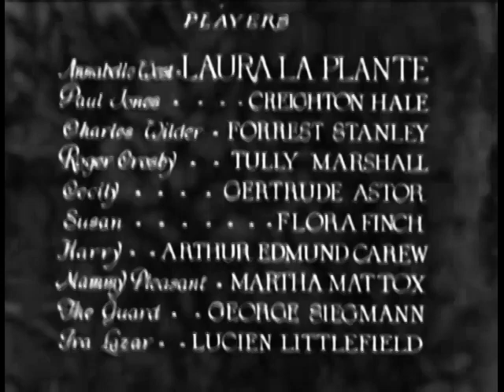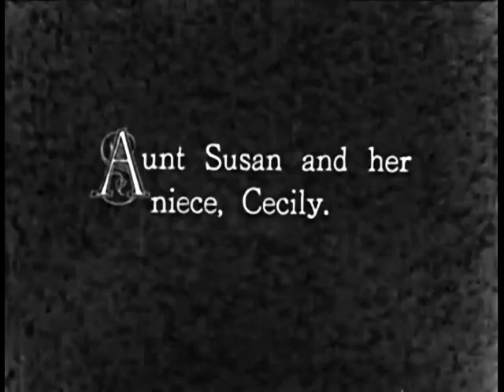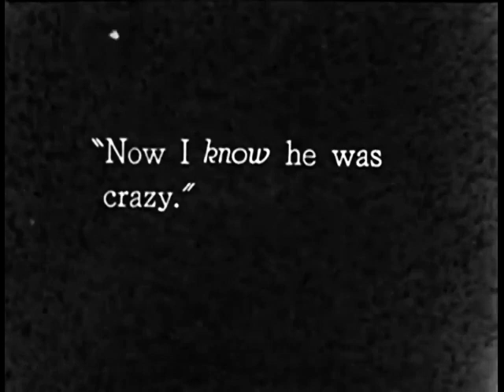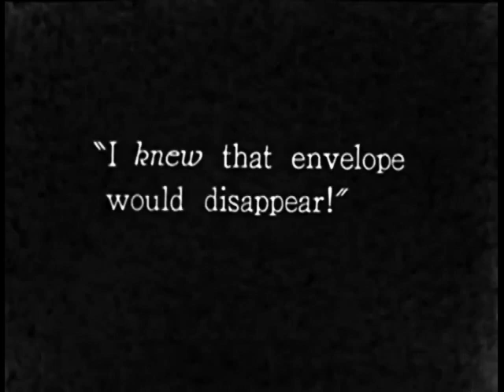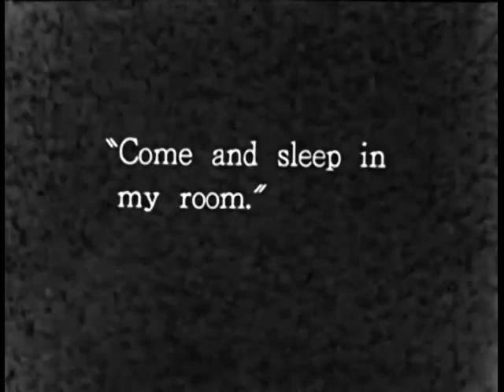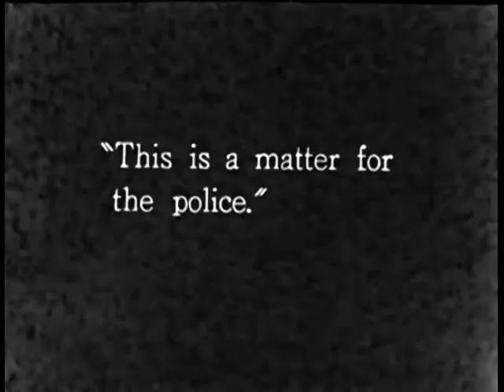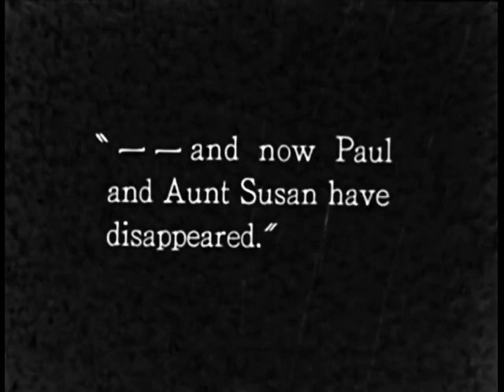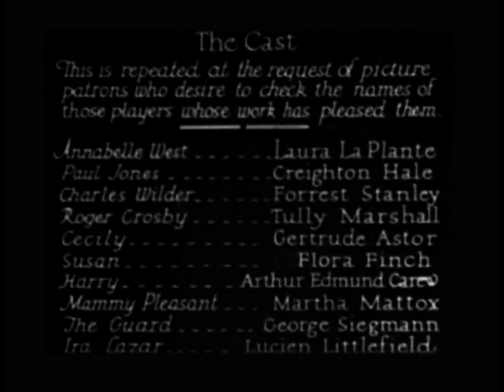The Cat and the Canary (1927) | Trapped in a Haunted Mansion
THE CAT AND THE CANARY is an American silent comedy horror film directed by Paul Leni. An adaptation of the 1922 black-comedy play of the same name by John Willard. It was released on September 9, 1927 in the United States.

Relatives of an eccentric millionaire gather in his spooky mansion on the 20th anniversary of his death for the reading of his will. But a series of mysterious events makes everyone afraid.

Director: Paul Leni
Writers: Robert F. Hill, Alfred A. Cohn, and John Willard (play)
Cast: Laura La Plante as Annabelle West
Creighton Hale as Paul Jones
Forrest Stanley as Charles Wilder
Tully Marshall as Roger Crosby
Gertrude Astor as Cecily
Flora Finch as Susan
Arthur Edmund Carewe as Harry Blythe
Martha Mattox as Mammy Pleasant, housekeeper
George Siegmann as the Guard
Lucien Littlefield as Dr. Ira Lazar
Hal Craig as Policeman (uncredited)
Billy Engle as Taxi Driver (uncredited)
Joe Murphy as Milkman (uncredited)